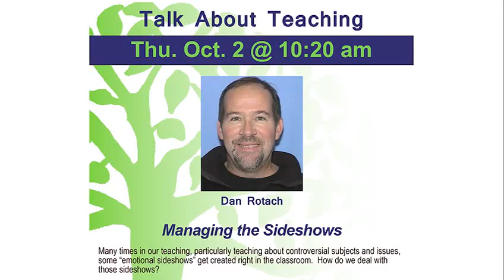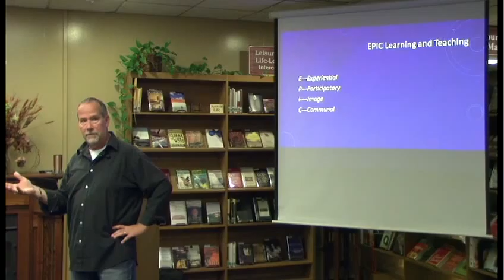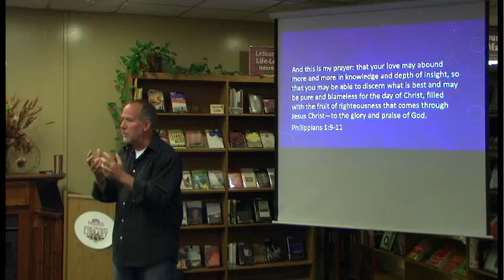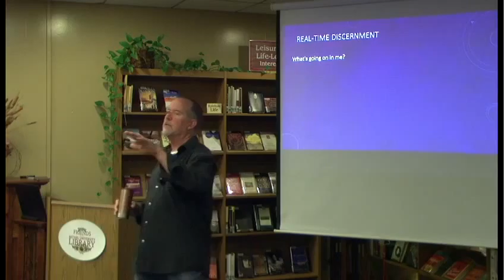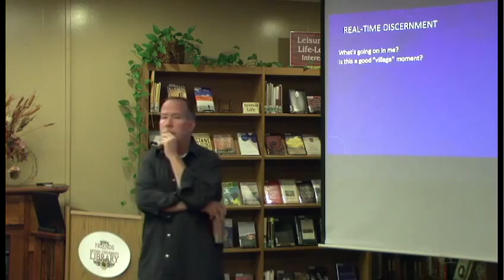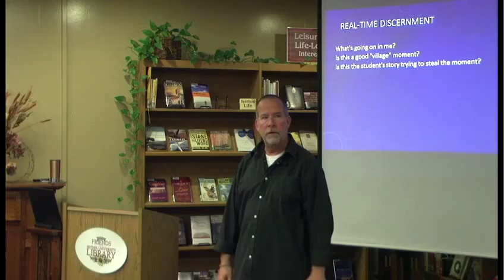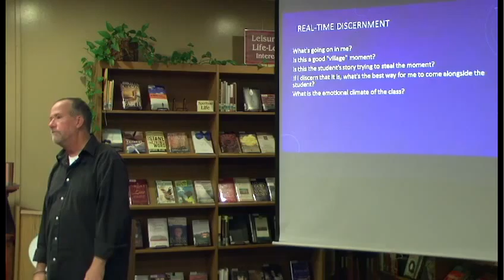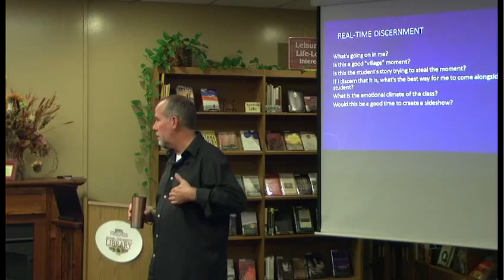Managing the Sideshows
Many times in our teaching, particularly teaching about controversial subjects and issues, some “emotional sideshows” get created right in the classroom. How do we deal with those sideshows? Professor Rotach discusses the EPIC teaching and learning model of Leonard Sweet. E - Experiential, P - ParticiIpatory, I - Image, C - Communal and Phillipians 1:9-11 with its themes of love and discernment as a background for dealing with these situations.

Speakers: Dan Rotach
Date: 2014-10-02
Series: Primetime Presentations: Talk about Teaching